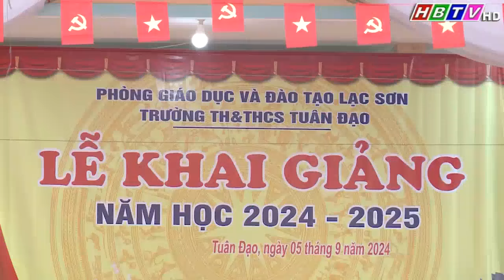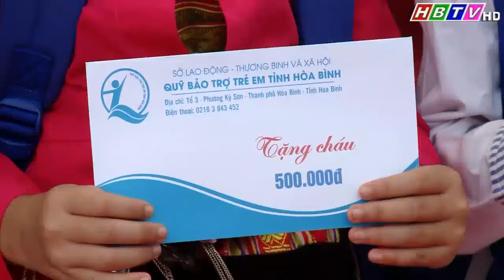Phó Thủ tướng Chính phủ Lê Thành Long dự lễ khai giảng tại trường TH&THCS Tuân Đạo, huyện Lạc Sơn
Phó Thủ tướng Chính phủ Lê Thành Long dự lễ khai giảng tại trường TH&THCS Tuân Đạo, huyện Lạc Sơn (Tin phát trong chương trình Thời sự Hoà Bình ngày 5/9/2024)